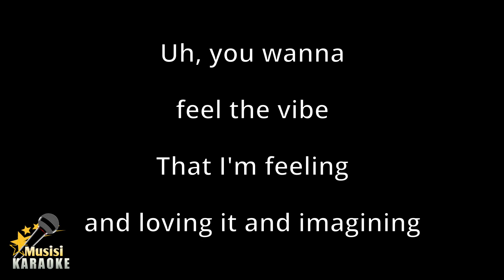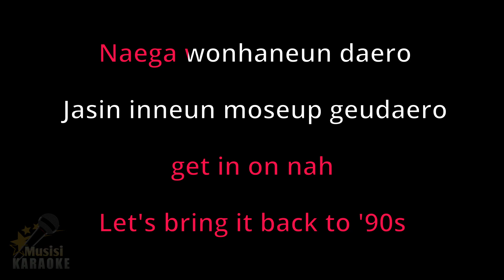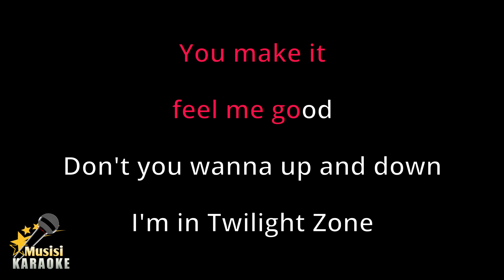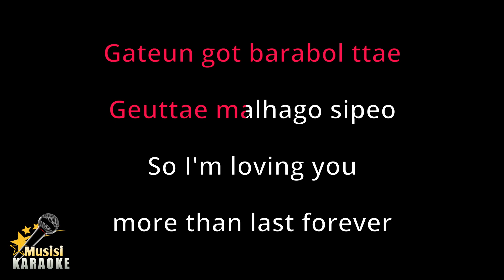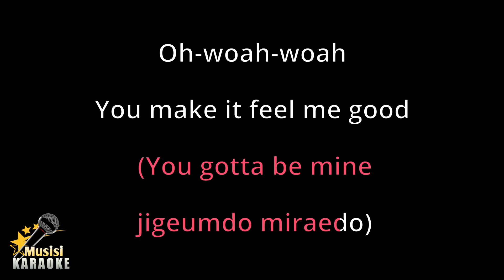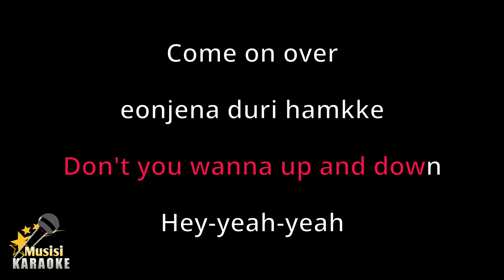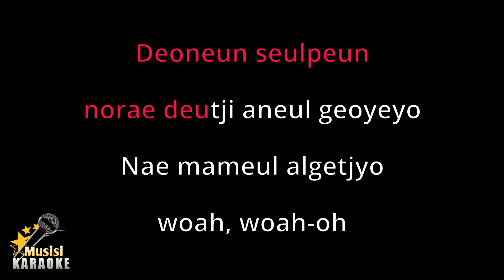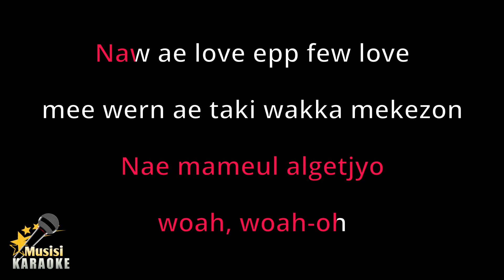Dreams Come True - aespa (Karaoke Songs With Lyrics - Original Key)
Dreams Come True aespa Karaoke Songs With Lyrics in Original Key Karaoke Version

Dreams Come True aespa Karaoke Instrumental

Dreams Come True aespa has been included in the trending list on several platforms in the world, including trending YouTube. and this is Dreams Come True Karaoke version song with lyrics. Sorry if it's not that great. I hope to be better in the future in making other karaoke songs. happy singing :)

- If using music from this channel, please include a related video link and tag to @musisikaraoke.

◾FAQ:

1. Q: May I use music from this channel?
A: Please use it by including the related video link and tag to @musisikaraoke

2. Q: Why do I get copyright after using music from this channel?